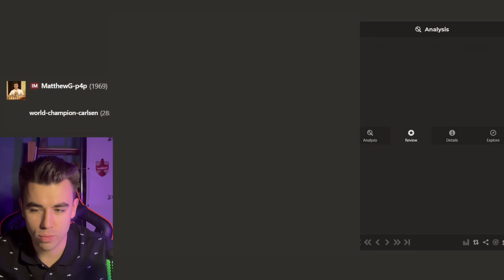Смотрю Подсказки Компьютера По Ходу Партии! Проверка на Читинг? Боты Хикару и Магнуса!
Ютуб скоро закроют. Чтоб оставаться на связи, вступай в VIP-клуб для единомышленников (твой самый быстрый способ усилиться)

Друзья, всем привет! В связи с последними сплетнями и разговорами о читинге, в том числе и моем, я решил записать видео, в котором я сражаюсь с сильными ботами чесскома, но при этом сравниваю свои мысли с мыслями компьютера.